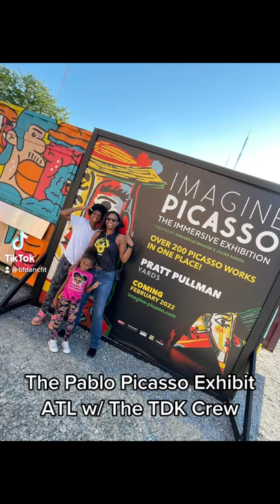Pablo Picasso Exhibit w/ the TDK Crew ❤️🎨🙏🏾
The TDK Crew at the Picasso Exhibit. What a beautiful experience. We ❤️ visual arts. Guernica painting is one of the favs.🎨